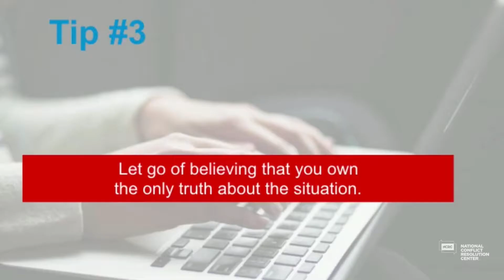Tip #3: 10 Tips for Successful Conversations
Tip #3 focuses on being able to let go of believing you own the only truth about the situation. By acknowledging that someone else has a different perspective, we can move the conversation from conflict toward resolution.